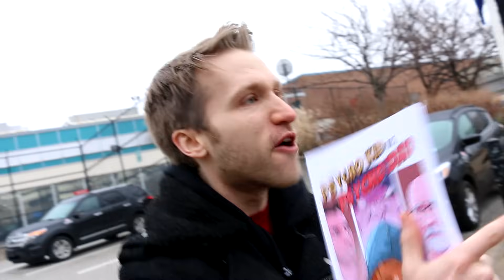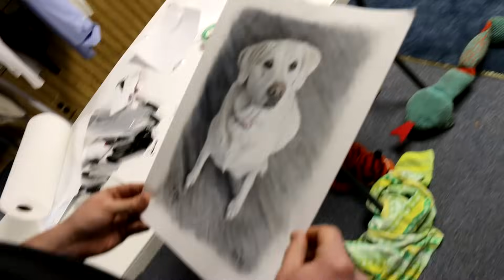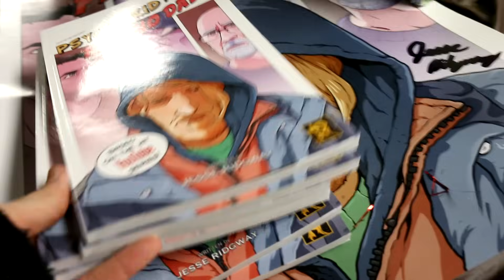boogie2988 flees country.